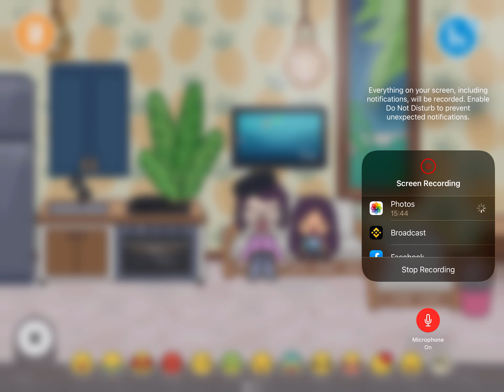We sigh up for a movie Part 2 - 🎥 | WITH VOICE | Toca boca ￼Role-play